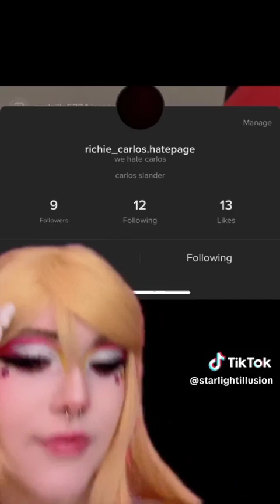HOT FNAF CHICA COSPLAY